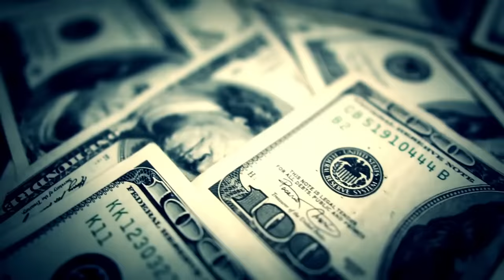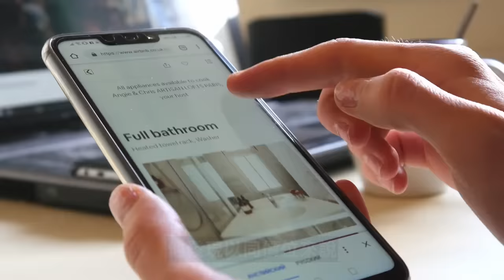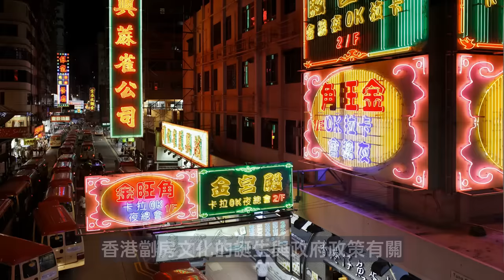東京9平方米超微型公寓大受歡迎！除了租金便宜還有別的理由